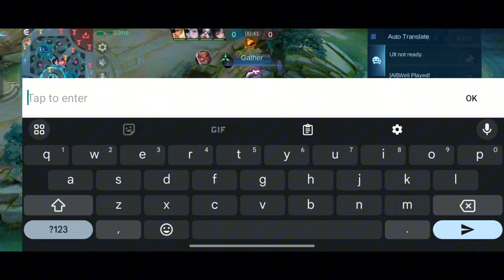Jungle Balmond Meta is Back! | Best Build Best Emblem ~ Mobile Legends